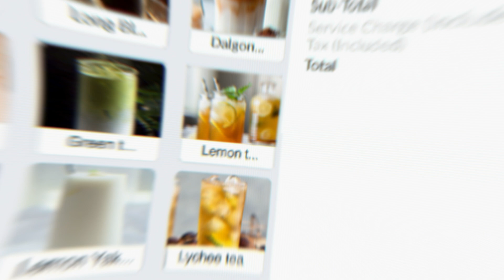Moka Prime - Tampil Beda Dengan Inovasi Baru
Moka Prime hadir untuk tingkatkan kualitas pelayanan dan efisiensi operasional bisnis. Semakin elegan, dicintai pelanggan, tetap bisa bertransaksi di segala kondisi. Moka Prime

Temukan juga Moka di